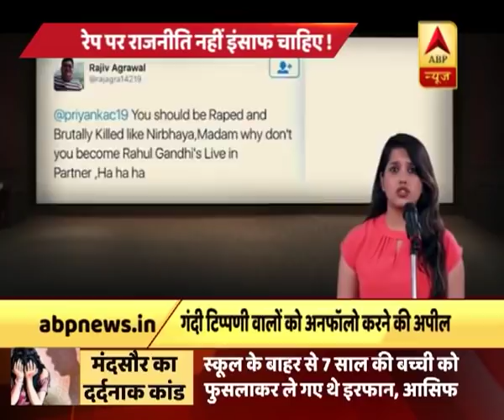Kaun Jitega 2019: Mandsaur BJP Legislator Sudarshan Gupta Apologises Over Shameful Statement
Hours after sparking outrage over his shameful statement, Bharatiya Janta Party leader Sudarshan Gupta on Saturday sought an apology from the seven-year-old rape victim’s family.Apology comes after BJP legislator from MP asked the parents of minor rape victim to express gratitude to the local MP for visiting them. Gupta was caught on camera in Indore’s MY hospital, asking the victim’s kin to thank his party MP Sudhir Gupta for visiting them at hospital to enquire about the minor girl’s condition."Say thank you to the MP (Sudhir Gupta). He has travelled only to meet you (Sansad ji ko dhanyavad boliye, special aapke liye aaye hain)," the legislator said. Immediately, the parents of the victim were seen nodding and folding their hands before Sudhir.